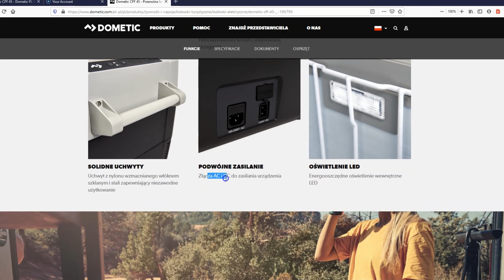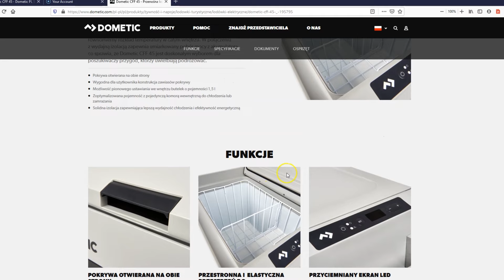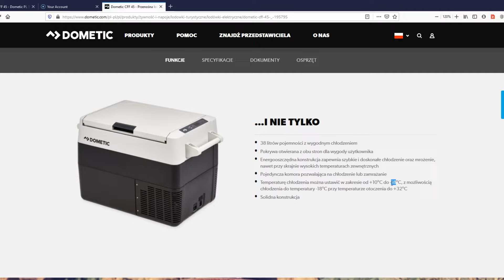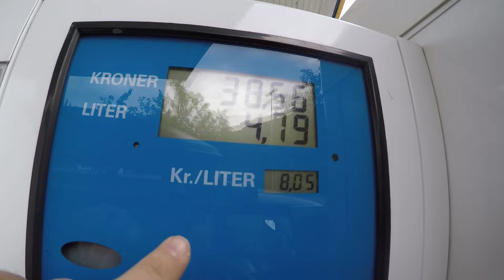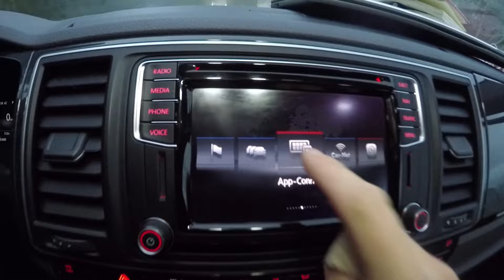Klucz do DARMOWEJ Wody w Norwegii !!! - Sekretne Miejsce, gdzie Nalejesz WODĘ !!! (Vlog #494)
W dzisiejszym filmie zobaczycie jak zdobyć darmową wodę w Norwegii.
Czasami jest tak, że przez długi czas nie możemy znaleźć punktu sanitarnego dla przyczepy kempingowej lub kampera.
Ale jest sposób na to, aby zatankować zbiorniki. Wystarczy kupić specjalny klucz, którym odkręcimy krany przy supermarketach
lub innych miejscach, takich jak np. ubikacje, czy stacje paliw.

Dzisiaj wybieramy się w długą podróż, bo aż 700 km. Chcemy dojechać do koła podbiegunowego w Norwegii.
Znajduje się tam centrum arktyczne.

Droga jest bardzo długa i żmudna. Dzieciom ciągle się nudzi i co chwila wołają jeść.

Postanawiam w końcu wyposażyć się w lodówkę kompresorową do busa. Będziemy mogli przechowywać w niej potrzebne jedzenie takie jak
szynka czy ser.
Zamawiamy w firmie DOMETIC lodówkę kompresorową CFF 45. Ma ona 38 litrów pojemności i mrozi nawet do -18 stopni Celsjusza.
Jest ona zasilana na 12v jak również na 230V.

Lodówka przyjdzie do moich rodziców, tak aby po powrocie od razu móc pakować ją na następną podróż.

Pokazuję Wam również zabytkową spycharko-koparkę. Ma ona niesamowite gąsienice, nakładane na gumowe koła.

Tankujemy również AdBlue na stacji paliw i podliczamy ile wynosi spalanie.

Wieczorem rozkładamy łóżka i dziękujemy Krzyśkowi i Kini z EUROMASTER za obdarowanie nas kołdrami na wyjazd do Norwegii.
Jesteśmy bardzo szczęśliwi mogąc spać w tak pięknej pościeli.

=== WAŻNA INFORMACJA !!! ===

Data nagrania vloga: 6-7 września 2020